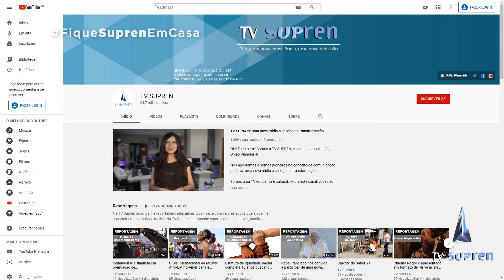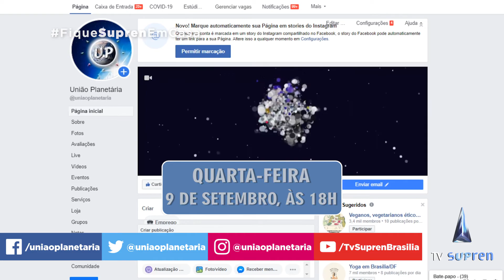Live Supren promove uma reflexão sobre segurança alimentar e erradicação da pobreza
"Segurança alimentar e a Erradicação da Pobreza em todas as formas e lugares". Esse é o tema da videoconferência do Movimento 2022/2030 Brasil e o Mundo que Queremos um projeto da União Planetária e TV Supren em parceria com a Universidade de Brasília. Participam desse encontro, Gilberto Lima Junior, presidente do Instituto Illuminante, Daniel Silva Balaban, diretor do Centro de Excelência Contra a Fome e representante do Programa Mundial de Alimentos das Nações Unidas e como facilitador, Ulisses Riedel, jurista e presidente da Unio Planeda. As reflxeções são ações para contribuir com o alcance das metas dos Objetivos de Desenvolvimento Sustentável da Organização das Nações Unidas.